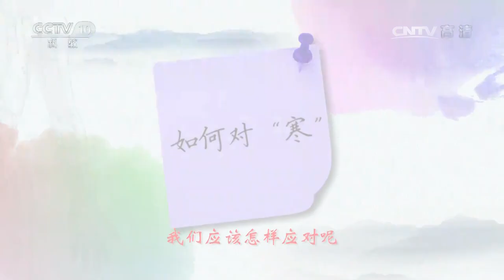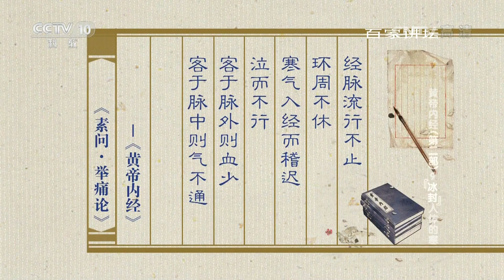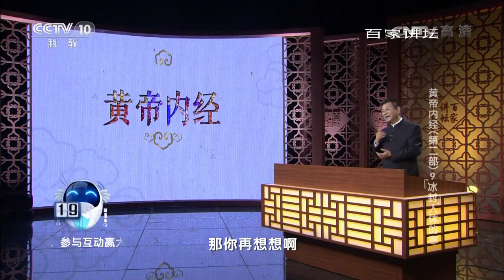《百家讲坛》 20170315 黄帝内经（第二部）（9）“冰封”人体的寒 | CCTV